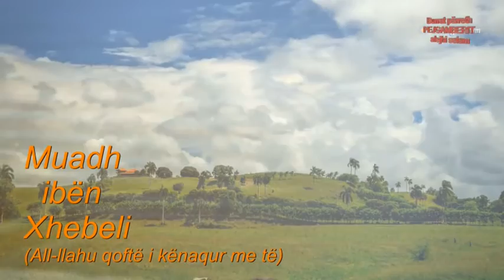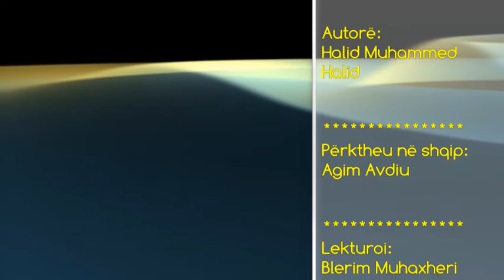" Muadh ibën Xhebeli"- burrat përreth Pejgamberit alejhi selam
Titulli në origjinal:                    Er-rixhal halue-r-Resul
Autor:                                         Halid Muhamed Halid
Lexoi:                                         Nexhmedin Halili